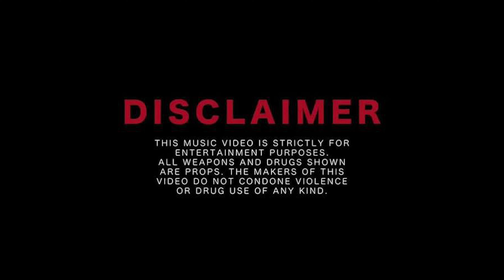SM00VE33 X TSP X TAZBOOMA X DON DIMITRIOS - I DON’T NEED YOU